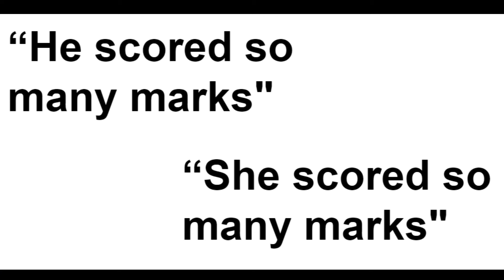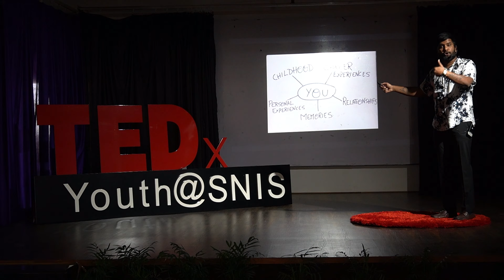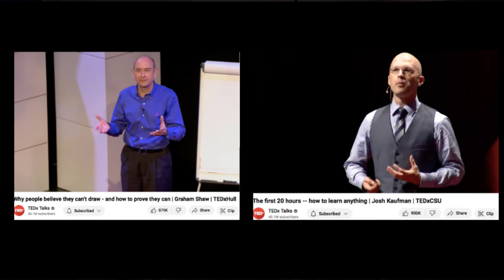6 Public Speaking Secrets from the most viewed TEDx talks | Lalith Dhanush | TEDxYouth@SNIS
Discover the secrets of powerful public speaking as Lalith Dhanush unfolds the journey from childhood challenges to confident communication. Join him on this inspiring adventure, where personal triumphs and effective storytelling techniques illuminate the transformative power of impactful messages. Lalith Dhanush is an author, speaker and communication expert with over 150+ awards. His book "Average to Unstoppable in your 20s" is the ultimate guide for every individual for achieving success. With a thriving online presence of over 60k followers, he serves as a content creator. He is the visionary founder of More Than Textbook, a startup dedicated to skill development. Lalith's impactful words extend to collaborating with esteemed educational institutions such as IIMB, Lit School, Christ, New Horizon International, and Jain College. Over his illustrious 9-year journey as a public speaker, Lalith has been awarded the title of a Distinguished Toastmaster. Beyond personal achievements, he is the founder and brain behind Republic of Toastmasters, recognized as the best youth-driven Toastmasters community. This talk was given at a TEDx event using the TED conference format but independently organized by a local community.